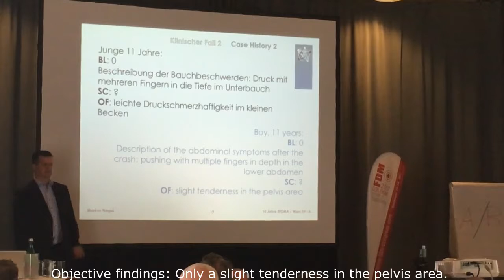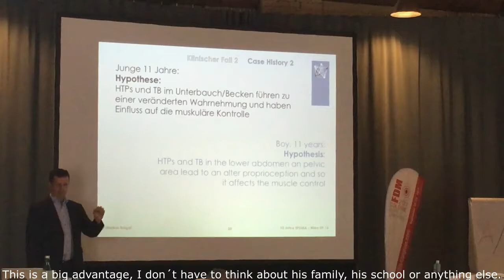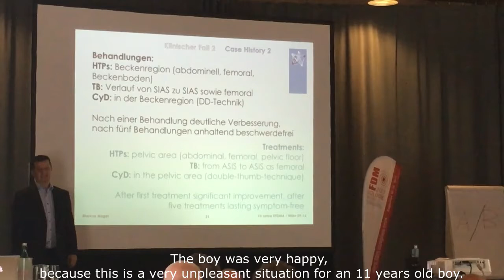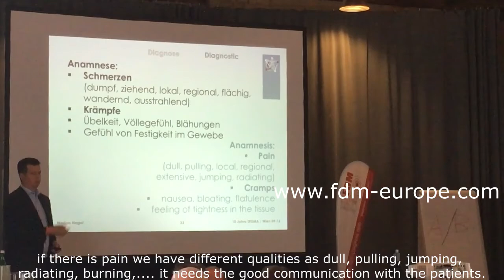Excerpt lecture Markus Nagel MSc - FDM & abdominal discomforts - Part 2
Excerpt lecture Markus Nagel MSc - FDM & abdominal discomforts - Nykturie - PART 2 (10 years EFDMA Sept. 28, 2016) -